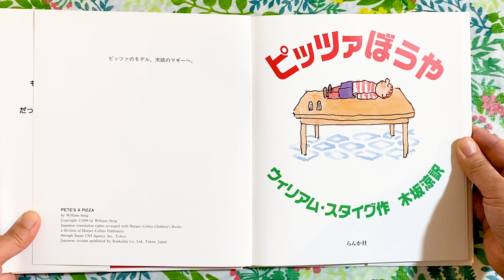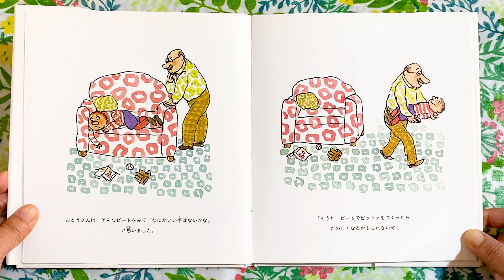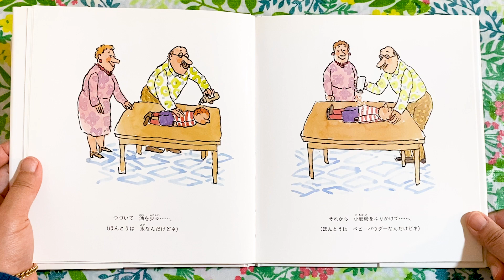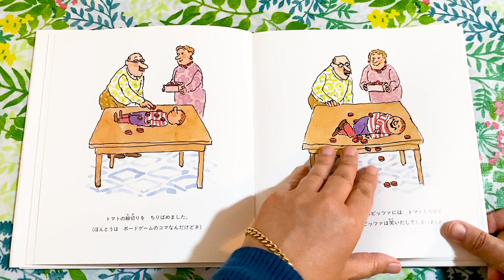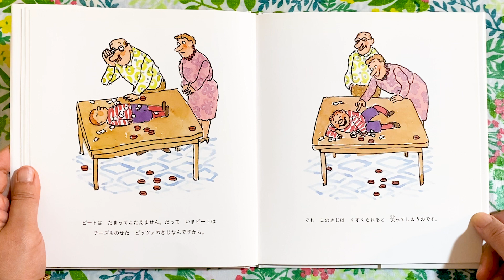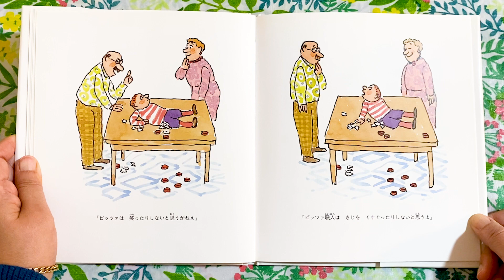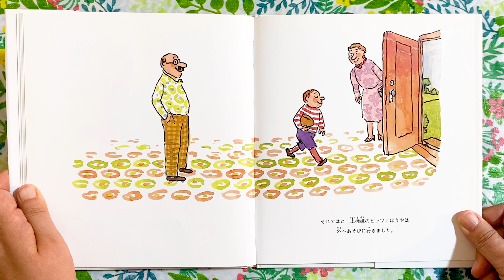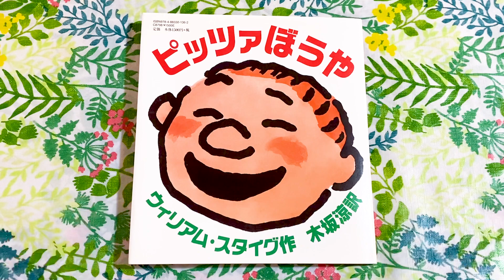ピッツァぼうや／ウィリアム・スタイグ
【しつもん】もしだれかがご機嫌ななめだったらどうする?
【こたえ】そんなのかんたん！いますぐピッツァにしちゃうのさ。

出版社：らんか社